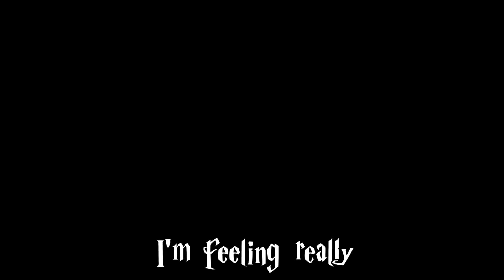LOVE IS IN THE AIR in Harry Potter and the Half-Blood Prince - Xbox 360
Time for awkward romance, rejection and jealousy...